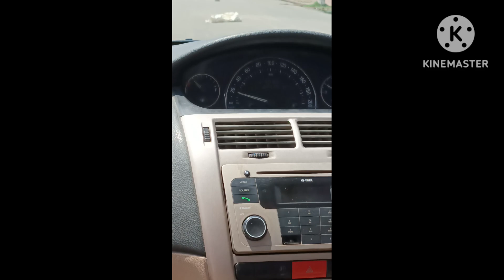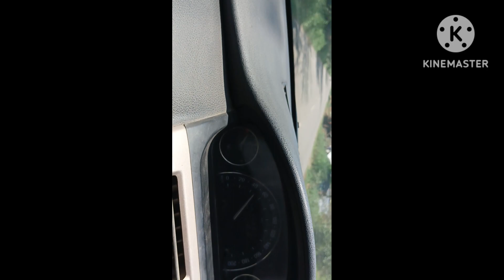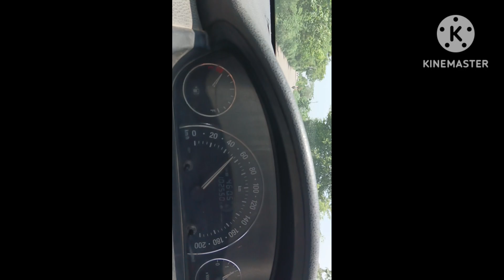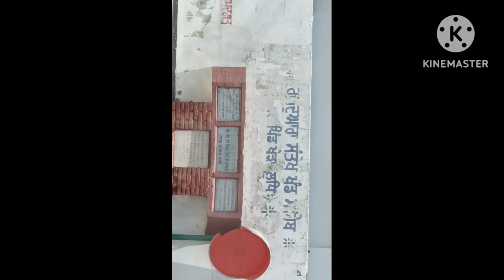Car Driving Part 1